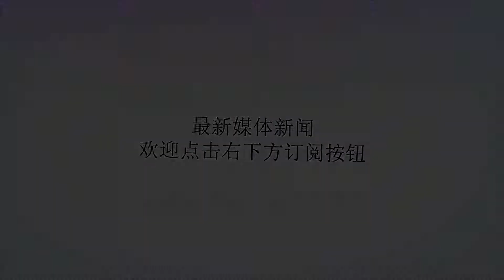单亲妈妈每次出差, 8岁儿子都说家里有贼, 装监控看后, 她哽咽了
谢谢！以前农村重男轻女的风气很严重，但我从小就是个要强的女孩子，不仅学习成绩比男生好，干活也比他们厉害。那时候村里的人都说谁要是娶了我，肯定是祖上积了德。然而到了谈婚论嫁的年纪，却没有那么多人想娶我。从二十三岁开始，我就成了相亲大军中的一员。可相中我的人都太寒酸了，我相中的人又嫌我强势。那时爸妈整日为了我的婚事发愁，为了让他们安心，我在三十岁那年嫁给了苦苦追我的大学同学。他是个普普通通的城里人，样貌和工作都很一般，但爸妈的退休金很高。婚后，我们和公婆住在一起。婆婆嫌弃我是个农村人，总是找茬批评我。那时我一心想和老公好好过日子，从不跟她计较。可她欺负我也就算了，还不让儿子和我亲热，说会沾上农村人的土气！这件事让我很生气，可是老公不帮着我说话，还埋怨我多事。一气之下，我带着儿子净身出户了，平时都让前夫和公婆和儿子电话联系，逢年过节的时候才让他们见见儿子。离婚后，我和儿子租了一间破破烂烂的平房。为了生计我不敢怠慢工作，只能请保姆照顾孩子。期间公婆来看过儿子，他们说保姆很尽心，对此也没什么意见。可是请保姆花费不菲，我们的生活很紧张。好在儿子一直很懂事，从不惹我生气。他上一年级的时候，主动提出让我辞了保姆，说他能照顾好自己。听了这话我感动坏了，那时我还想给他报个辅导班，便同意了这个提议。辞了保姆之后，家务活都落到了我身上，但我们的日子宽松多了。而且我的工作也越干越顺利，收入直线上涨。不过要想多挣钱，就得经常出差。好在儿子的自理能力很强，我出差时他不仅能照顾好自己，还能把家里收拾的井井有条。只是我每次出差回来儿子都说家里有贼，可家里从没丢过东西。后来装监控看后，我哽咽了！通过监控，我看到出差时前夫和婆婆偷偷溜来我家，从屋外帮儿子检查门窗是否锁好！看完监控后，我感动的泪流满面，哽咽的一句话都说不出来！平静下来之后，我给前夫打了电话，提出了复婚。他听了这话高兴坏了，立马赶来和我去民政局办手续。我们带着儿子回家后，公婆也流下了激动的泪水，他们还保证以后再也不嫌弃我了！现在我们一家人和和睦睦的生活在一起，日子也越过越好。大家说，我是不是很幸运？（图片来源网络）